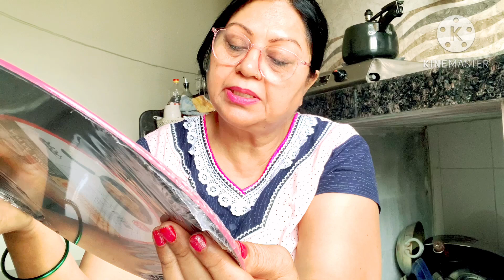कहाँ घूमती रहती हूँ |अपनी सोच वाले लोग मिलते हैं | छोटी छोटी चीज़ में ख़ुशी 😀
Mujhe Follow karna na bhulein!!

 kuch majedar photos ke liye.